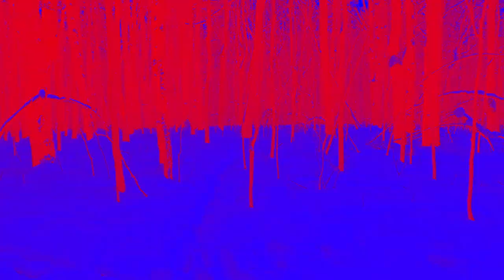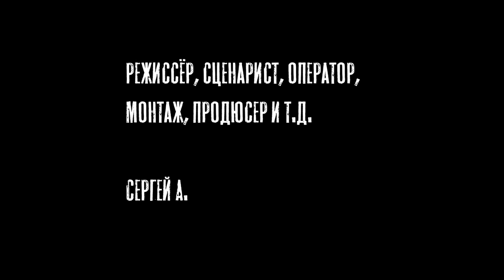Шарки 2. Зимняя резня / Sharkey 2. Winter massacre (2022)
Сюжет: Супер-пупер коллектор вызывает Шарки на дуэль в лесу, чтобы выбить из него кредит. Шарки принимает этот вызов.

В ролях: Руслан Закиров-Колошмат, Сергей А., Рандомные люди

Режиссёр: Сергей А.

Страна: Россия
Жанр: Боевик, комедия, триллер, ужасы, трэш